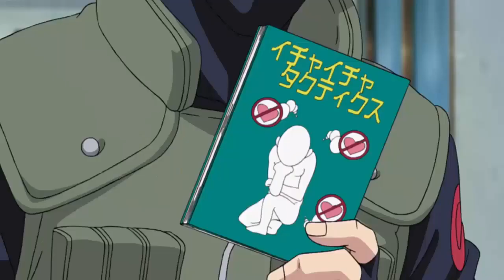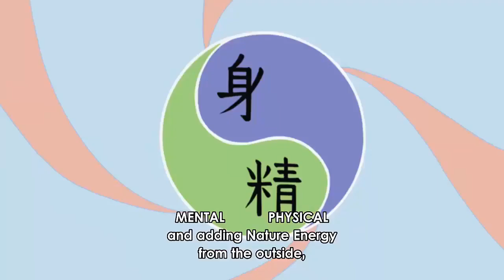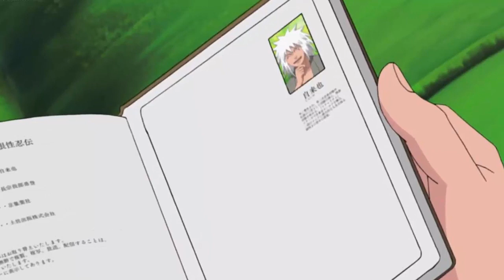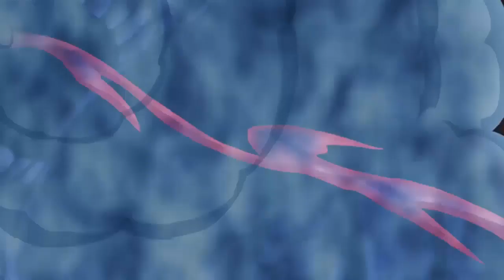Naruto Learning Sage Mode on Mount Myoboku training